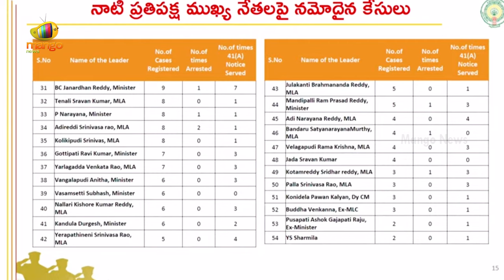CM Chandrababu Reveals Cases Against YS Sharmila During YS Jagan's Rule | TDP Vs YCP | AP Politics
CM Chandrababu Reveals Cases Against YS Sharmila During YS Jagan's Rule. AP Assembly continued into its 4th day, beginning with Speaker Ayyannapatrudu leading a question-hour session where MLAs addressed crucial constituency issues.